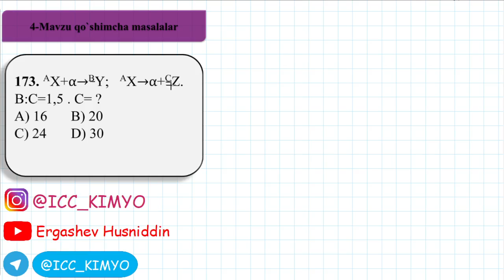4-Mavzu. Qo`shimcha . 173-savol yechimi. Kimyo.